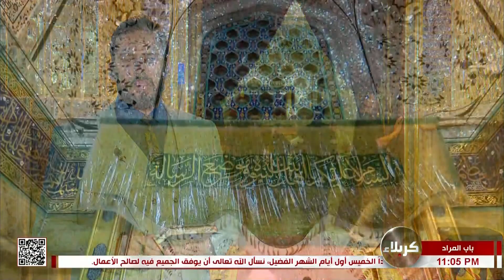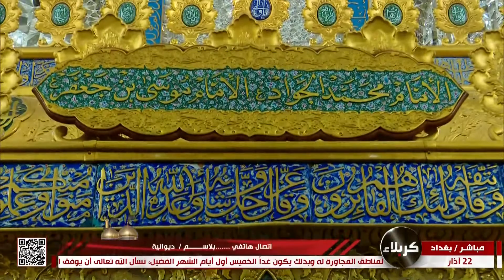باب المراد - العتبة الكاظمية المقدسة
باب المراد
من العتبة الكاظمية المقدسة
بغداد - العراق
29 شعبان 1444 هـ